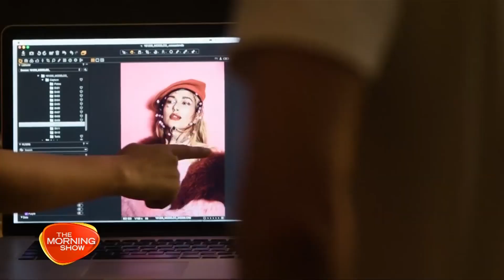Exclusive behind the scenes chat with CELESTE BARBER on "The Morning Show"! 😍